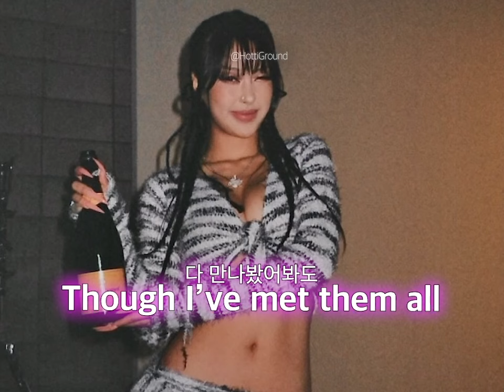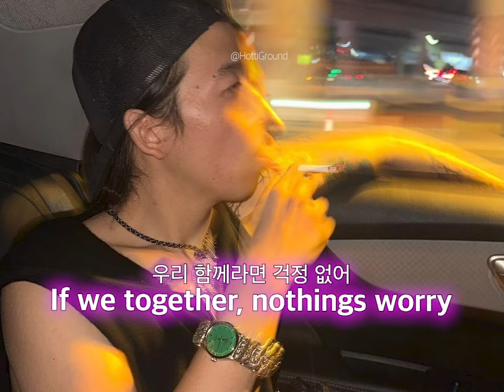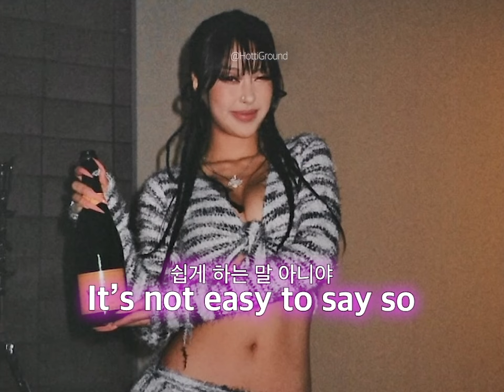CAMO(카모) Only You(ft.Leellamarz)[가사/해석](lyrics) 이런 여자 어떤데